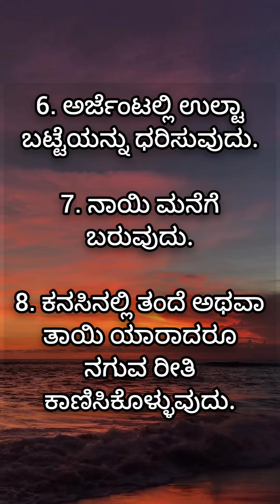very useful information in kannada